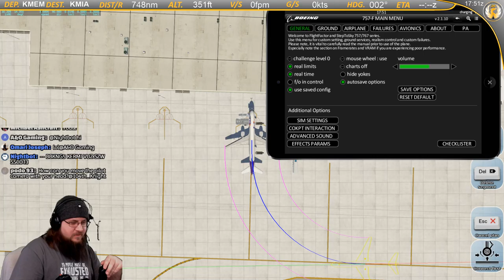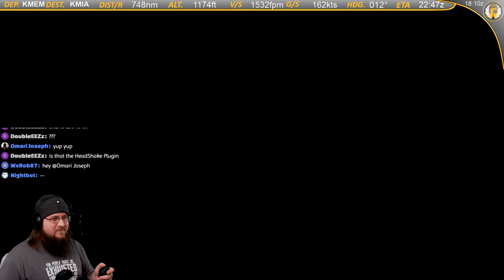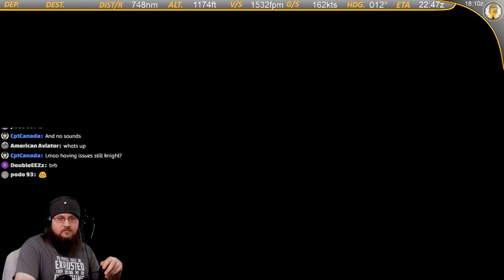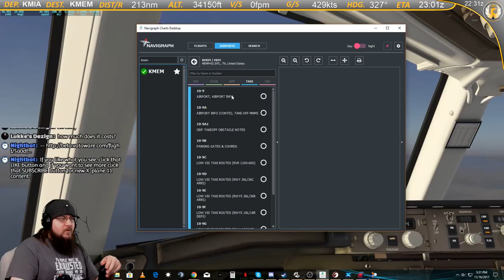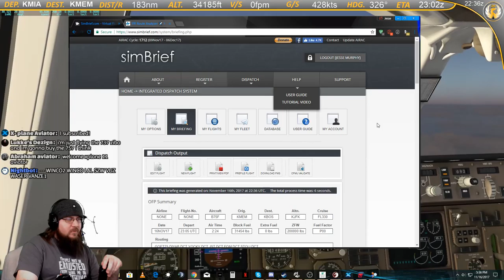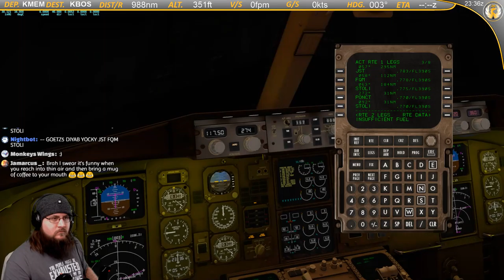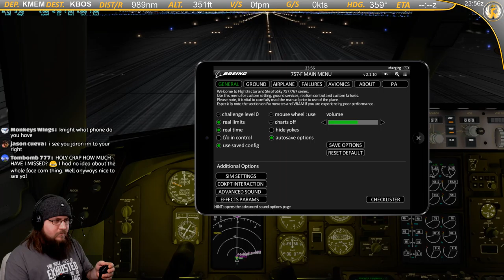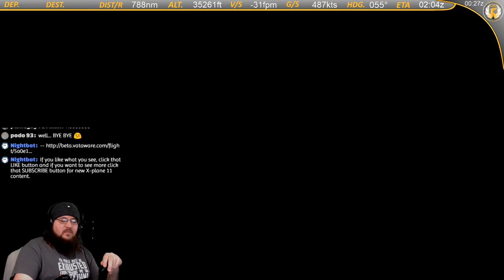X-Plane 11 | B75F | VATSIM | KMEM-KMIA-KMEM-KBOS [CARGO DELUXE]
Nightbot commands:

!rules
!addons
!plugins
!gear
!map
!route
!specs
!links

KING OF THE AWESOMENESS:
MacVision-3D

List of AWESOMENESS:

David Greiner
Yasir Soleja
Emir Zakky
RKW1138
Lyle Paradise
Thomas Kurien
Rico Lie
MacVision-3D
Fallen
Dave Crombleholme
Adam von Gaertner
Odin Morris
Robert Higgins
Supra2424
Michael Zurek
fakeeeeeeR
Zach Watroba
Ben Morrison
Sneaker Fleet
JIIMY
WxRob87
Saturn20
Kristoffer Thorsheim
Stephen Smith
MoMedia
Marco ten Haaf
PhalusXXXL
Mark Dayton
Avid Aviator
CptCanada
R1 Aviation
Keeley Jones
WolfPack_gamin
Unsigned Music Artists
Lauro Prates
Matty Asquith
Louis Castro
Casper Buys
Stormtrooper
Eagle51
Drew Mooney
Dan Berry
Jerry Kotvasz
Moses Mwaura
104th_Maverick

Cpu specs:
I7 4770K @4.4ghz
16gb ddr3 ram
Nvidia GTX 1080
TrackIR 5
Saitek Yoke & Rudders
CH thrtl quad
Thrustmaster Warthog

X-Plane Add-ons:
IXEG 733
SSG 747-800i
XEnviro
XPRealistic Pro
Xcamera
Better Pushback
ortho4xp (not everywhere)